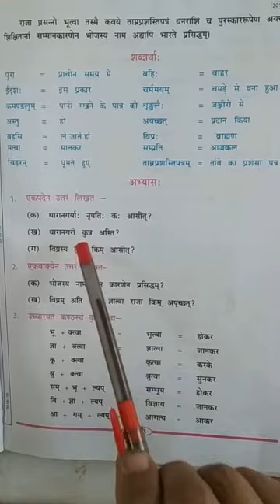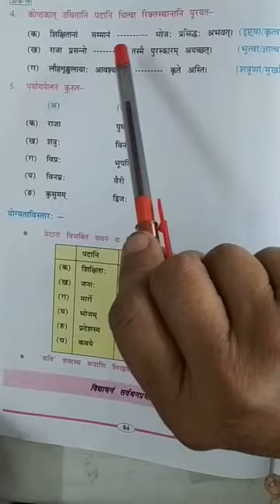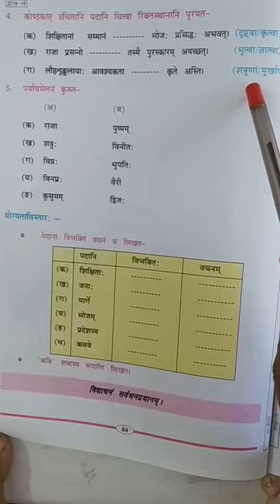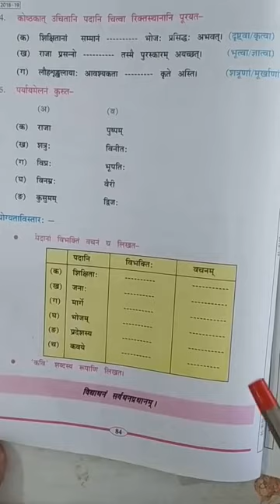Class 6th Sanskrit Lesson 19 भोजस्य शिक्षाप्रियता Part 2 by Shivkumari Sonakiya CCCS Gadarwara